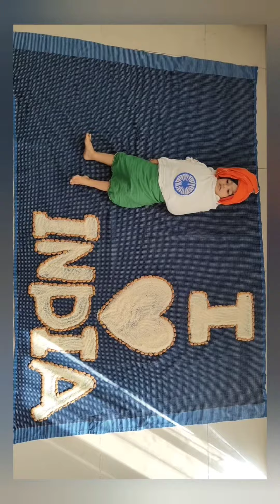Republic Day Baby Photoshoot 2024 | National Day Photography Ideas | 26 January Photography at Home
26 January
Republic day
National Day
Baby photography
Baby photoshoot